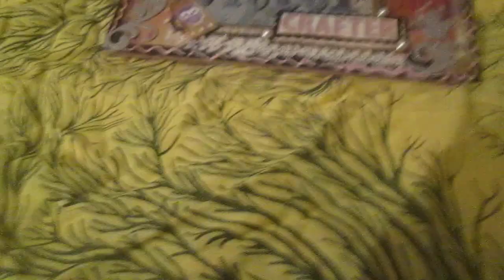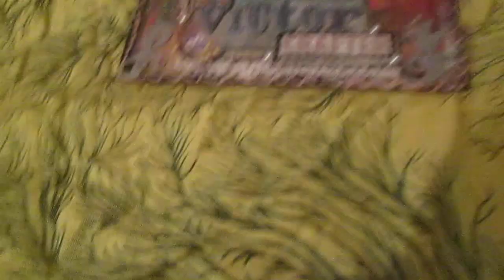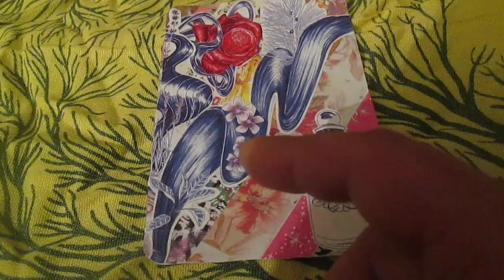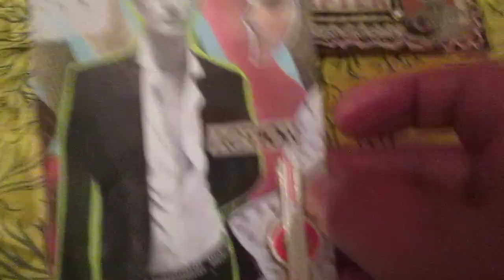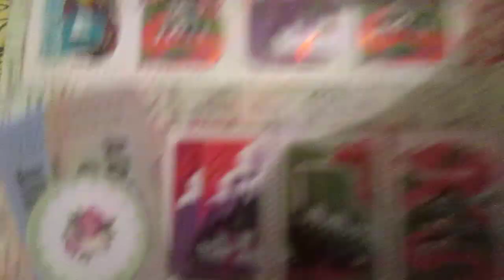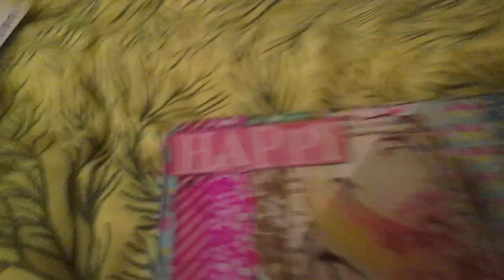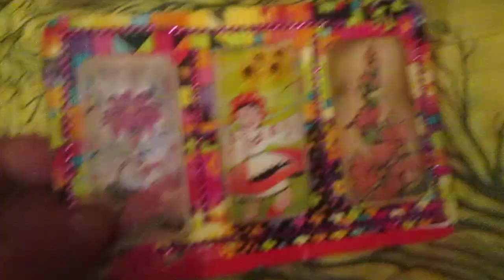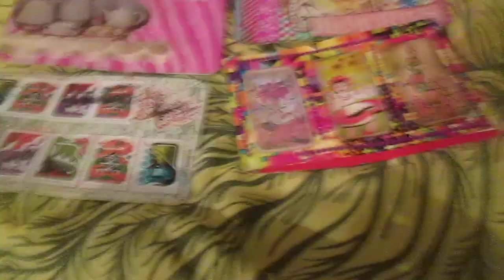Index card of day / week 3